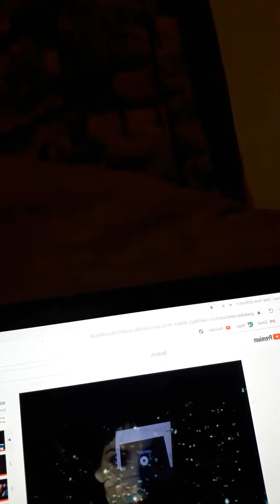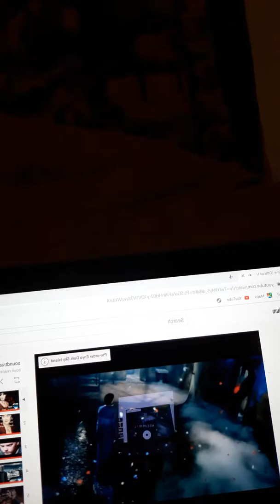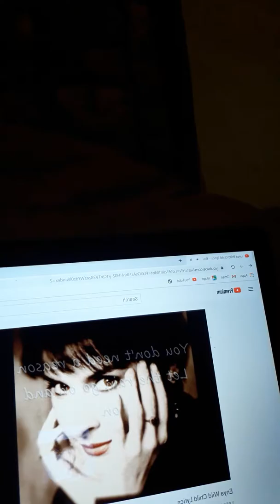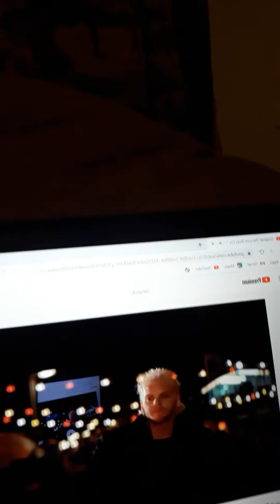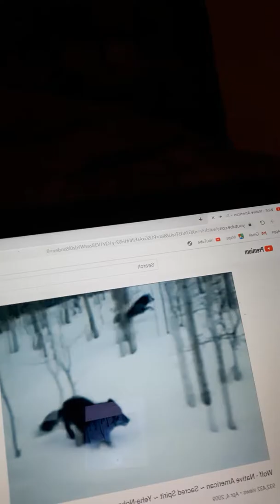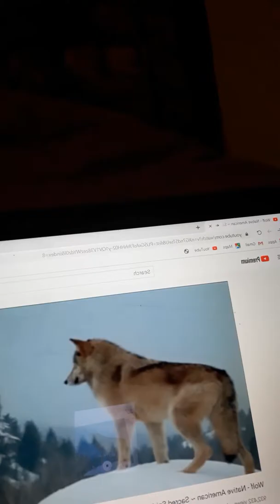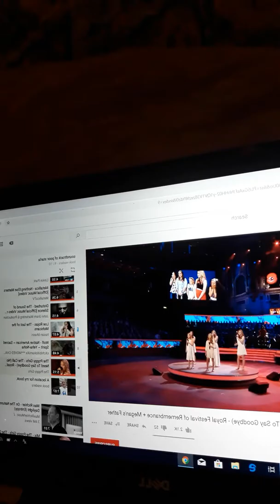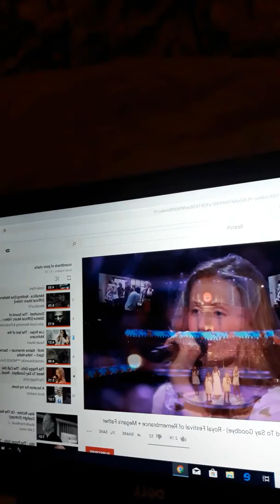come and enjoy our advertures